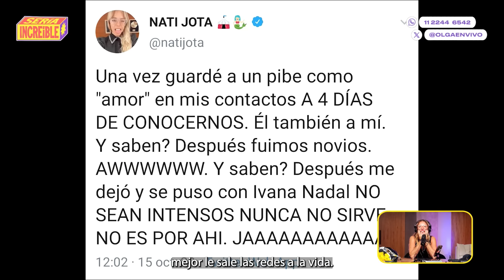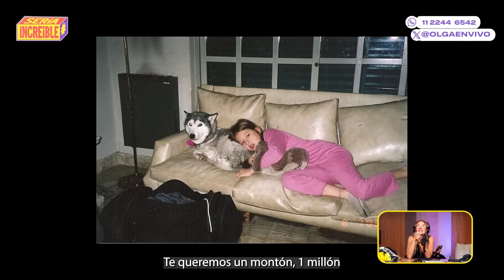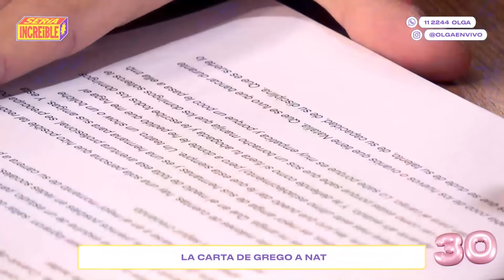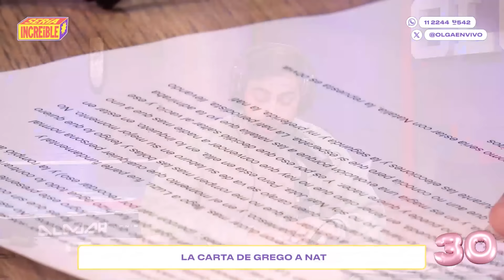El CUMPLE de NATI JOTA: REGALITOS, SORPRESAS y AMOR | Sería Increíble | COMPLETO 27/5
Llegó el cumple de Nati y sus tres décadas. Homenaje en vida full emoushon con muchas sorpresas. Momentos chacales del festejo y un Stalin o Juguera muy particular.

00:00 Llegaron los 30
20:00 La amiga de Nati que encaró a Homer
32:46 Momento chacal en el cumple de Nati
49:30 A qué edad TENER FAMILIA
54:35 Stalin o Juguera
1:01:00 Edul entró con FLORES AMARILLAS
1:19:50 Entra Franco RUFIAN MASINI
1:23:45 El video para Nati
1:28:30 La carta de Grego a Nati
1:37:00 El video saludo de Betu
1:38:30 Entra la familia de Nati